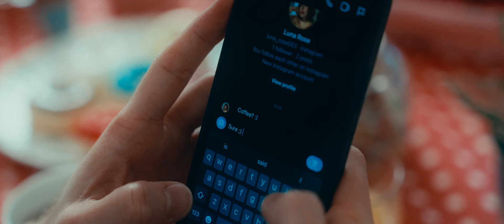Alice Pisano - Not the same (Official Video)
💖 'Not The Same’ is out now!

We had so much fun making this video! Filmed in my kitchen and in the loveliest little cafe in East London. I hope you love it, let me know what you think!! 😊

Directed by Kyle Leeman
DOP: Jay Sanderson
Produced by James Hughes
Actor: Matthias Moret
Edit and colour: Hauscreative
Make-up: Louise Chan

Not The Same Lyrics

Tell me that you’re always holding back
That you won't be the one and that's a fact
It’s been a month and I can’t tell what’s on your mind
Keep saying that it’s too much to unpack

Don't know if i can keep holding on
Don't know if i can give you what you need you want
It feels like i am endlessly
Just tryna figure out what's real

Can’t tell what's in your brain
Are you playing games?
You leave me guessing again and again
I’m always stressing cos i can't pretend

Is it the same?
Or are you a mistake?
Should I give you space
Or a little face to face?
I’m falling deep but you mess with my head

You don’t really care how bad it hurts
But saying I can't fix you makes it worse
You’re always hot and cold, a story never told
But all this mystery gets on my nerves

A little face to face?

I can’t give you what you need yeah, what you need you want
I can’t give you what you need yeah, what you need you want hey